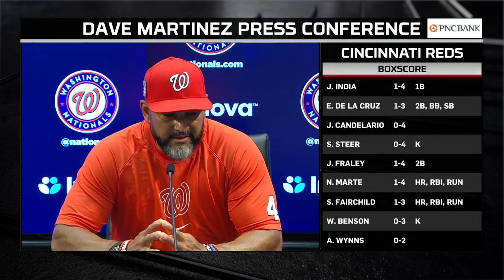Davey Martinez following series sweep over Reds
Davey Martinez chats with the media about James Wood's homer, Jake Irvin's start and more.

Hear from the manager after the 5-2 victory.